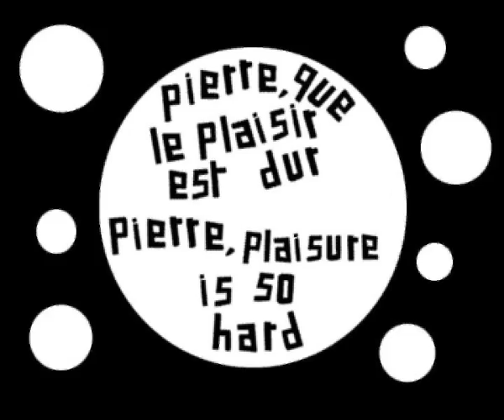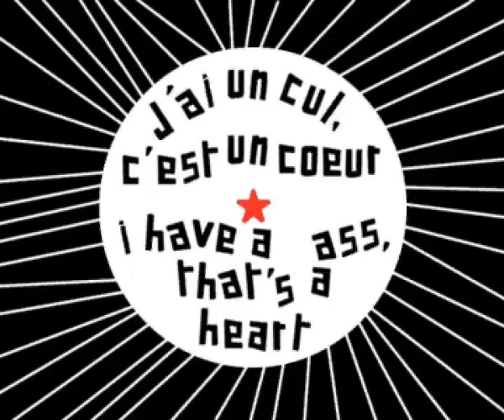molinier is my revolution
mai 68 pierre molinier 68 ans photographie son cul
may 1968 pierre molinier 68 years photographs his ass